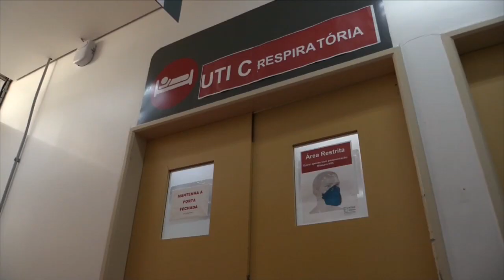Dentro de una UCI, la última trinchera contra la covid-19 en Brasil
La UCI del Hospital de M'Boi Mirim, en un suburbio de Sao Paulo, parece un escenario de guerra. Está abarrotada de enfermos con covid. Los hay de todas las edades. Una legión de sanitarios corre para no perder a ninguno de ellos en este pulso a vida o muerte en el epicentro global de la pandemia: Brasil.

¡Visítenos!